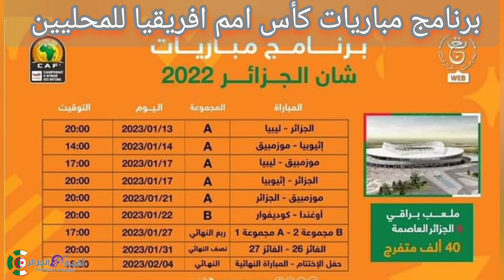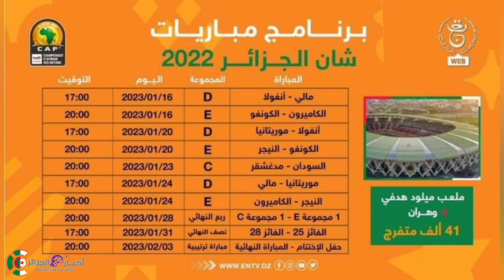برنامج مباريات كأس امم افريقيا للمحليين "شان الجزائر"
ملعب عنابة اليوم
جديد ملعب عنابة
ملعب عنابة
ملعب 19 ماي عنابة
ملعب عنابة الكبير لكرة القدم
ترميم ملعب عنابة
ملعب 19 ماي بعنابة
اشغال ملعب تيزي وزو
ملعب 19 ماي 1956 عنابة
ملعب عنابة الجديد
ملعب 19 ماي 1956 بعنابة
ملعب عنابة الكبير
مشروع تهيئة ملعب 19 ماي بعنابة
اشغال ملعب براقي
ملاعب الجزائر
اشغال ملعب الدويرة
ملعب عنابة 2022
ملاعب الجزائر الجديدة 2022
أشغال ملعب عنابة
عنابة اليوم
ملعب شابو في عنابة
تركيب الكراسي بملعب عنابة
ملعب حمر عنابة
stade algérie 2022
ملعب 19 ماي 1956 بعنابة اليوم
اشغال ملعب عنابة اليوم
أخير تطورات ملعب 19 ماي بمدينة عنابة
اشغال ملعب عنابة
ملعب براقي
أرضية ملعب عنابة
كأس العالم 2022
جمال بلماضي
les nouveaux stades en algérie
كأس افريقيا للمحليين 2023
كأس افريقيا بالجزائر 2023
كأس افريقيا 2023
الجزائر عنابة
عنابة الجزائر
العشب الهجين
ملاعب قطر
وضع العشب الطبيعي
stade annaba aujourd'hui
ملعب 19 ماي بعنابة اليوم
ملعب وهران الجديد
ملاعب المغرب
stades d'algérie
ملاعب شان 2023
شان 2023
المنتخب الوطني الجزائري
ملعب 19 ماي 1956
ملعب 19 ماي 1956 اليوم
ملعب الشهيد حملاوي بقسنطينة
19 ماي 1956
ملعب الدويرة
ترشح الجزائر لكأس افريقيا 2025
أخبار ملعب 19 ماي
ملعب قسنطينة
ملعب تيزي وزو الجديد
الجزائر اليوم
stade annaba
ملاعب الجزائر الجديدة
annaba
كأس العالم قطر 2022
اشغال ملعب مصطفى تشاكر بالبليدة
آخر صور ملعب وهران الجديد
آخر صور ملعب براقي الجديد
جديد اشغال ملعب عنابة
تركيب كراسي ملعب عنابة
ارضية ملعب عنابة
stade annaba 2022
اشغال ملعب مصطفى تشاكر
أشغال ملاعب الجزائر الجديدة
اشغال ملعب 19 ماي بعنابة.
ملعب لتحاد عنابى
اتحاد عنابة
stade de annaba
stade de anaba
اشغال ملعب حملاوي بقسنطينة
اشغال ملاعب الجزائر الجديدة
كاس إفريقيا للمحلين بالجزائر
+foot
سكووب dz
ملعب
مباريات اليوم كأس العالم 2022
قطر 2022
جمال بلماضي اليوم
الجزائر والمغرب
كأس إفريقيا 2025
المتخب الجزائري
uccsx
algeria
elheddaf tv live
elheddaf tv
elheddaf
ملعب عنابة 19 ماي
el heddaf tv
الجزائر
algerie
television elbilad
elbilad tv
elbilad
جريدة البلاد
البلاد تي في
البلاد tv
قناة البلاد
البلاد
streaming television el-heddaf tv
annaba stade
annaba stadium
chan 2023
stade 19 mai 1956 annaba aujourd'hui
قناة الهداف الجزائرية
عنابة اليوم 2022
عنابة
بث مباشر الهداف
ملعب 19 ماي عنابة اليوم
كرة القدم
رياضة
الكرة العالمية
مباريات الجزائر
المنتخب الجزائري
قناة الهداف
الهداف
heddaf
stade 19 mai 1956 aujourd'hui
el-heddaf tv
ملعب تيزي وزو 2022
stade algerie 2022
الهداف الجزائرية
ملعب 5 جويلية
اشغال ملعب براقب
جديد ملعب براقي
منتخب الجزائر
اخر صور ملعب عنابة
الدوري الجزائري
الاتحاد الجزائري لكرة القدم
ارضية ملعب تيزي وزو
الكاف
اشغال ملعب الدويرة الجديد
stade de tizi ozou
وزير الشباب و الريـــاضة
اخر اشغال ملعب تيزي وزو
ملعب تيزي وزو اليوم
وزير الشباب يتفقد ملعب عنــابة
ملعب عنــابة
ملاعب الجزائر كاس إفريقيا
ملاعب ترشح الجزائر لكأس افريقيا 2025
زيارة الأمين العام للكــاف الى ملعب عنـــابة